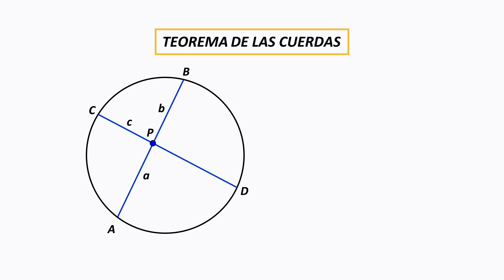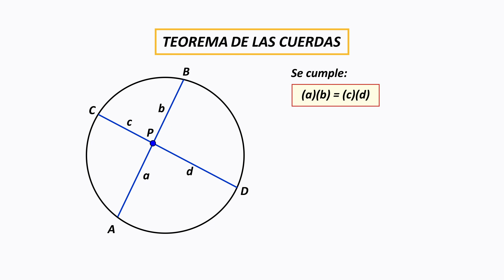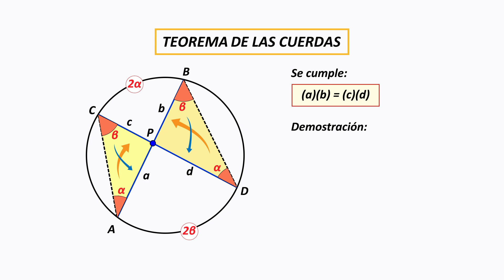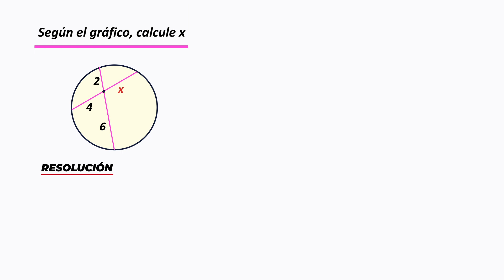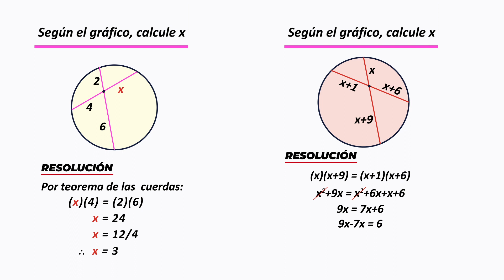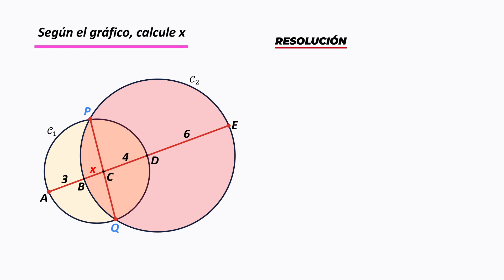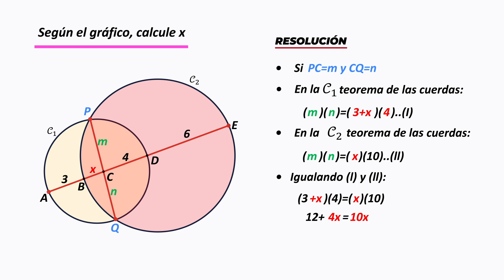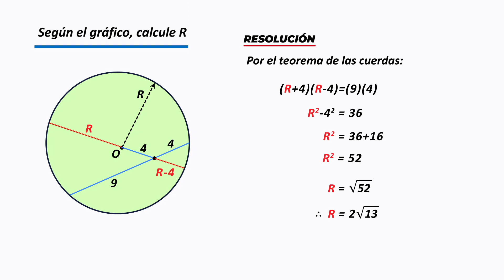TEOREMA DE LAS CUERDAS EN UNA CIRCUNFERENCIA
¿Te has preguntado alguna vez qué secretos geométricos esconde la intersección de cuerdas en una circunferencia? ¡Prepárate para sumergirte en el intrigante mundo del "Teorema de las Cuerdas" en este fascinante video!

En esta exploración, desentrañaremos los misterios que las cuerdas de una circunferencia pueden revelar. Desde sus diversos tipos hasta las propiedades que emergen de su intersección, y cómo estas aplicaciones se traducen en fenómenos del mundo real. La geometría se convierte en un lenguaje a través del cual desciframos las relaciones sorprendentes que se manifiestan en este contexto específico.

Al llegar al final de este video, no solo habrás adquirido un entendimiento profundo del Teorema de las Cuerdas en una circunferencia, sino que también estarás armado con las herramientas para aplicarlo en la resolución de problemas geométricos. ¡La geometría nunca había sido tan fascinante!

Si disfrutaste explorando estas conexiones matemáticas, asegúrate de dejar tu aprecio dando un "Me gusta" y suscríbete al canal "Educación Matemática" para no perderte futuras inmersiones en el asombroso mundo de las ciencias matemáticas. ¡Comencemos este viaje juntos hacia el conocimiento!